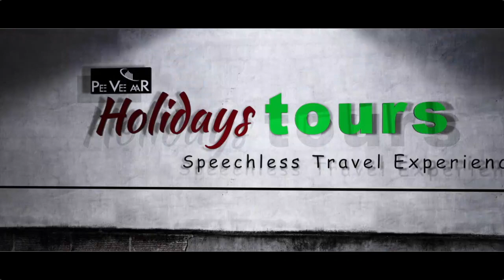നിലമ്പൂർ താലൂക്ക് ലൈബ്രറി കൗൺസിൽ സംഗമം / NILAMBUR TALUK LIBRARY COUNCIL MEET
'Wandoor Live News' NOW 'East Live Online'